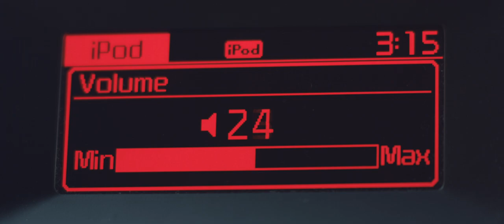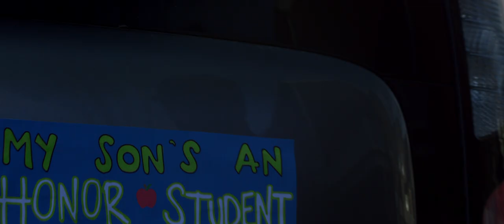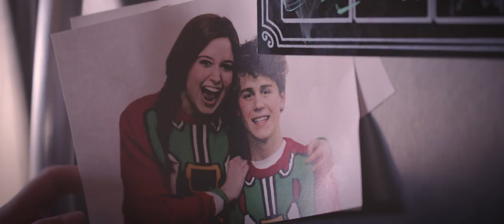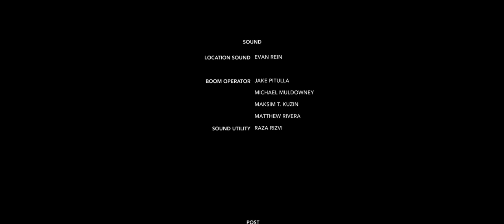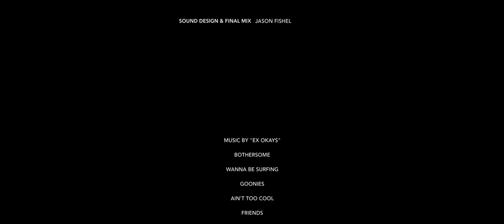Grey Area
When Taylor Grey has to come home from college for her grandfather’s birthday party, she realizes her family has changed in her absence, including the addition of her aunt’s suspicious new boyfriend. Taylor must step up, amidst her conflicting feelings, to protect her family from this threat and redefine what “home” is.

Grey Area was written, directed and produced in my last semester at Columbia College in collaboration with some of the most talented artists in the area.

CREW:
Writer/Director: Jena Snelling
Producer: Alexis Wyatt
Director of Photography: Ryan Winnicki
Production Design: Rebecca Saunders
1st Assistant Director: Justin Franklin
Script Supervisor: Mingxi Tian
Editor: Sam Powell
Color Correction: Max Drenckpohl
Post Sound: Jason Fischel

CAST:
Taylor Grey: Ashleigh A. Smith
Danny Grey: Beck Nolan
Rod: David Oelert
Chelsea Grey: Lia Caton
Heather Grey: Rima Sabal
Scott Grey: Kevin Freel
Rosie Grey: Mery Drilling-Coren
Sydney: Selma Soren
Grampy Grey: Paul Russell
Harry Grey: Devin Hayes
Neighbor James: Reed Wagner
Featured Stand In: Jill Fraser

EX OKAYS:
Johnny Cummings
Dominic Folino
Donovan Thomas
Aidan Cahill
Elias Snyder